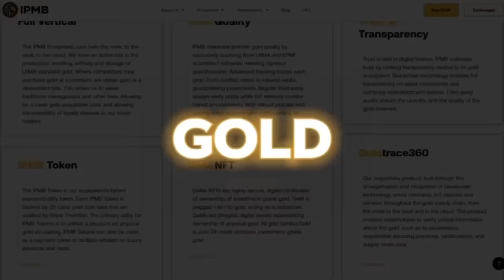“I’VE NEVER SEEN ANYTHING LIKE IT” Eddie Hearn REACTS to RYAN GARCIA & DEVIN HANEY PRESS CONFERENCE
Content created by @Maestroa